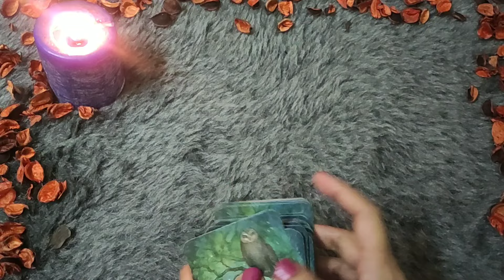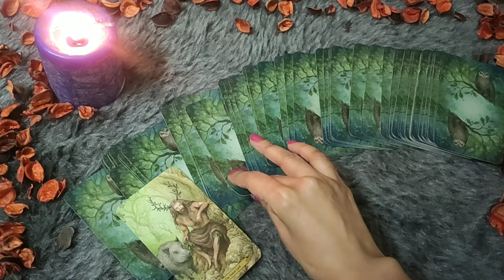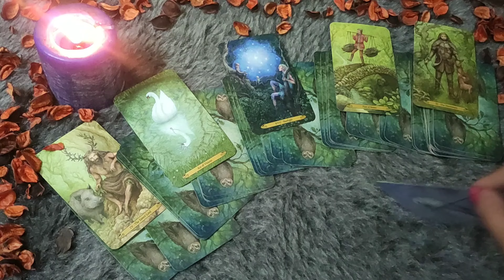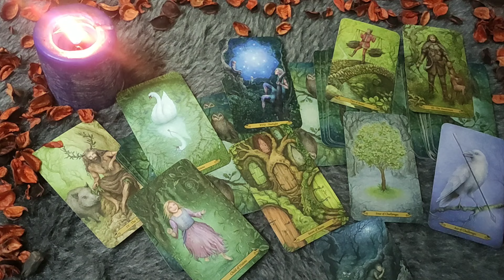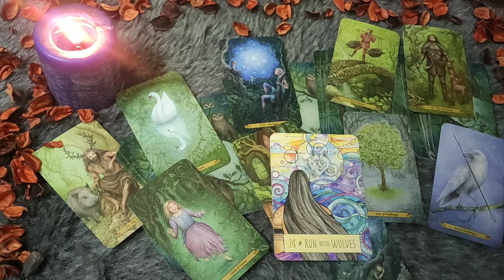♈ARIES/MESH RASHI-"KYA WO KABHI MOVE ON KARENGE "MARCH LOVE READING